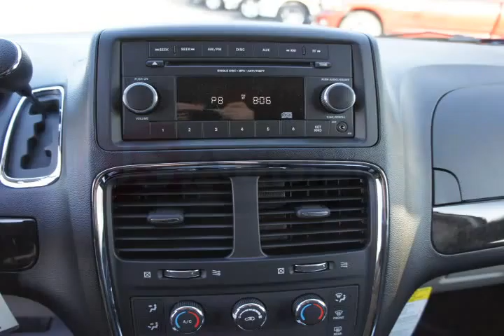2012 Ram Cargo Van White Tempe AZ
Autos & Vehicles

Year: 2012
Make: Ram
Model: Cargo Van
Ext Color: White
Int Color: Black

Dealer's Name: Tempe Dodge Chrysler Jeep
Dealer's City: Tempe
Dealer's State: AZ
Dealer's zip: 85284

Cities where people might be interested in this vehicle as well:
Tempe

2C4RDGAG3CR230948